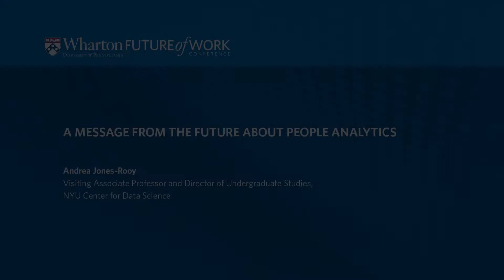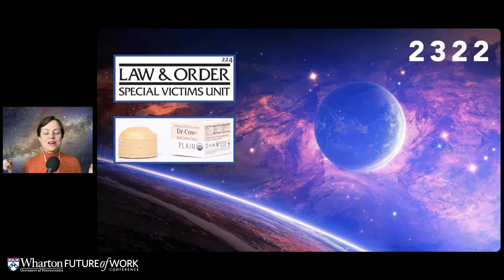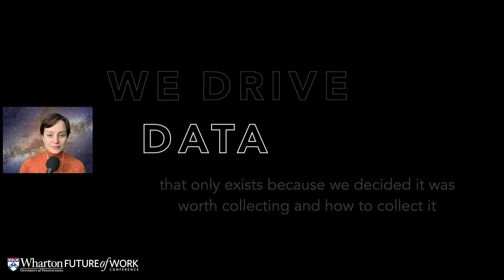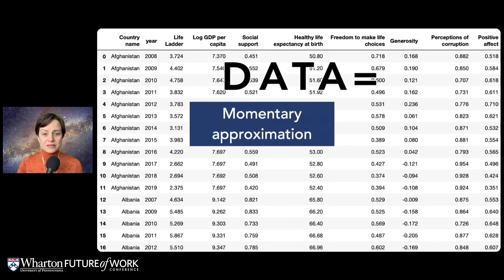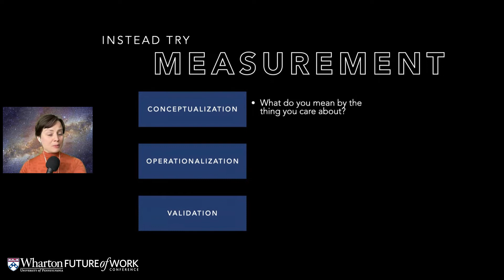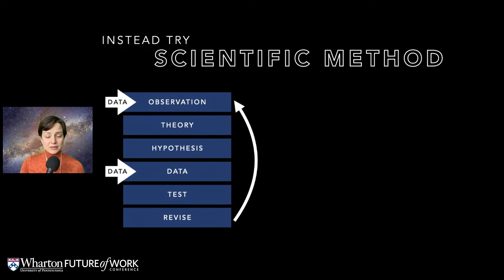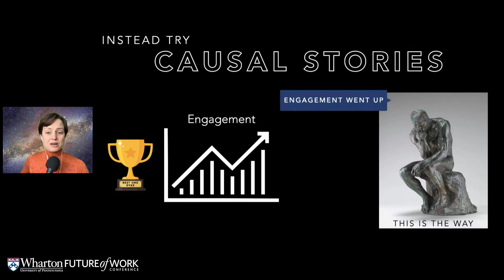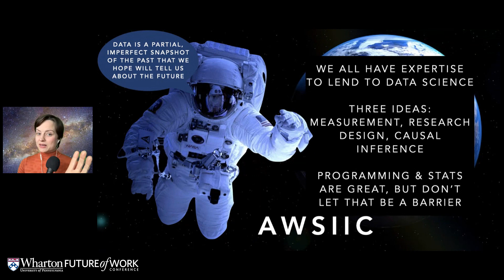Andrea Jones-Rooy: A Message from the Future about People Analytics | 2022 Future of Work Conference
"A Message from the Future about People Analytics"

What would happen if you crossed a social scientist, a comedian, and a circus artist? You’d get Professor Andrea Jones-Rooy, a passionate advocate for all things data science with keen insight into what it takes to make data science truly useful. In this fun and irreverent session, Andrea brings a hopeful message from the future about how data science can actually help us solve the world’s problems…if only we can get more people involved and remember why we are doing this in the first place.

Speaker:
- Andrea Jones-Rooy, Visiting Associate Professor and Director of Undergraduate Studies, NYU Center for Data Science

The 2022 Wharton Future of Work Conference, hosted by Wharton People Analytics, brought together a slate of speakers to consider the questions of how, where, and when we work.